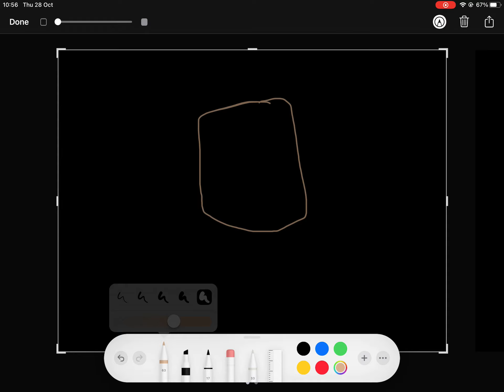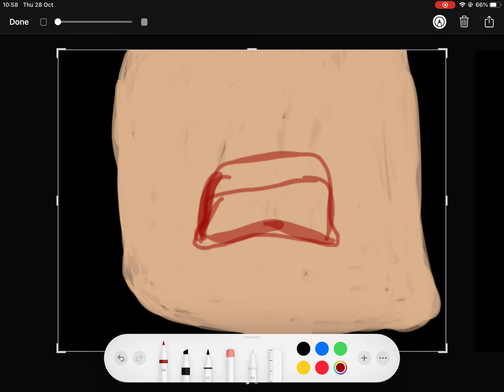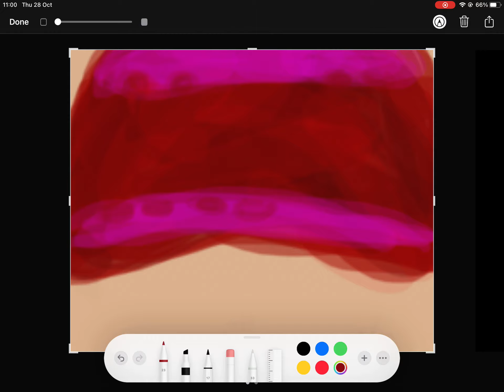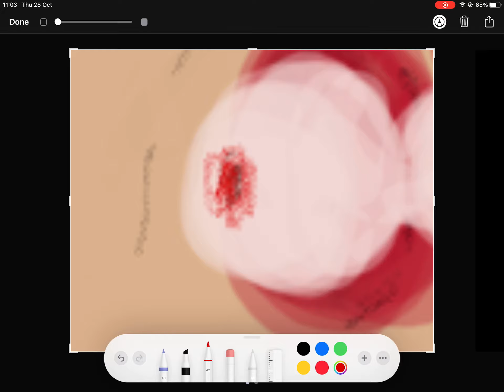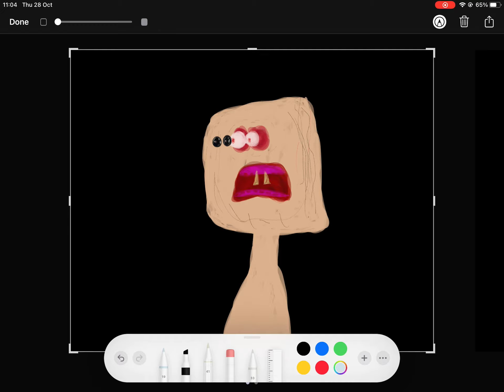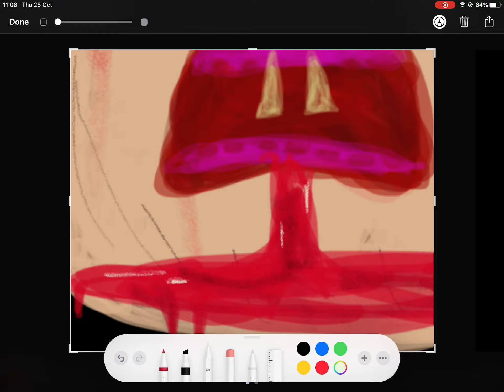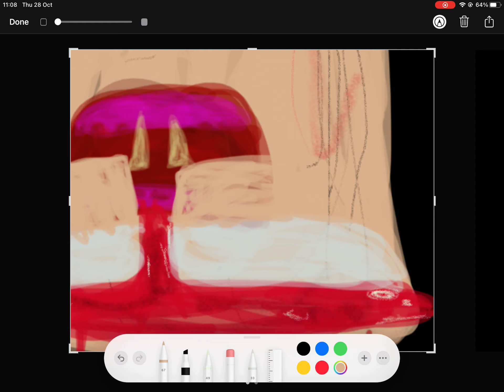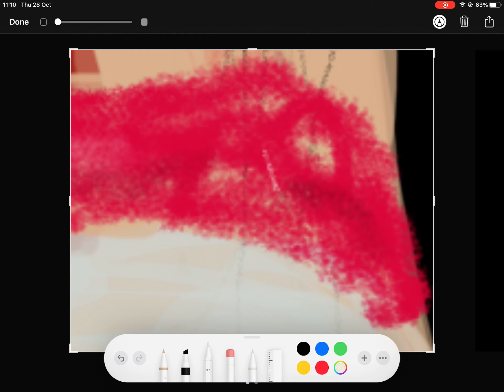Media into Monster: Spongebob (3)